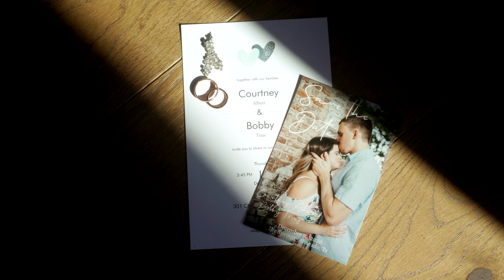Bobby & Courtney Wedding Film